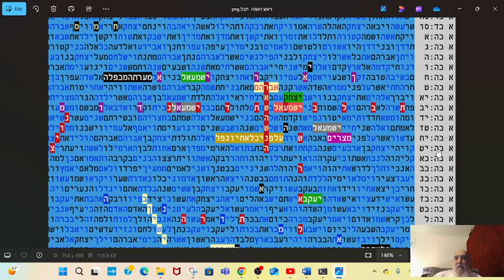ראש השנה עת דין ישראל ישמעאל -איראן פלשתים -מצרים תורה בן ישי בקודים בתורה מתתיהו גלזרסון